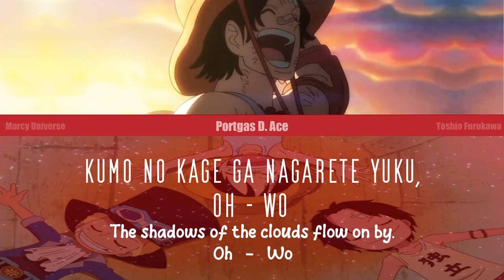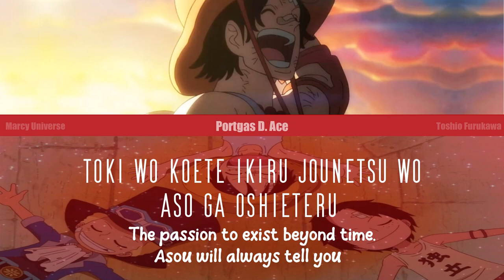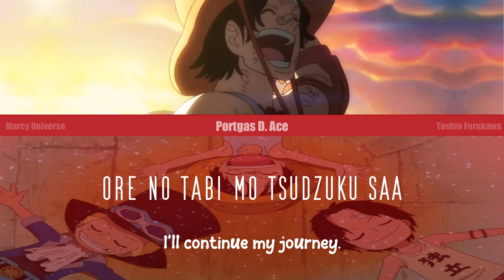Living Fire | Portgas D. Ace - Lyrics 「Romaji ✘ English」 | Toshio Furukawa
The end casually glitching when rendering :'D
I would do anything for him and his gorgeous voice. I made this just so I could learn the song too :')

🎶 Song Information
Artist: Portgas D. Ace | Toshio Furukawa
Song: Living Fire

! ! ! Character Information ! ! !
Character(s): Portgas D. Ace

Eng lyrics adjusted for clarity.